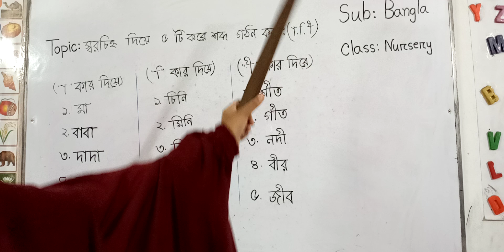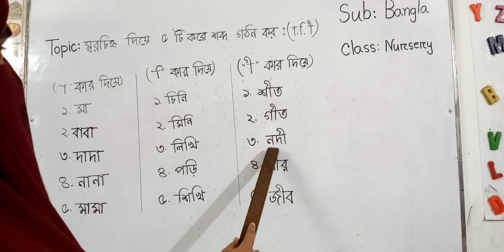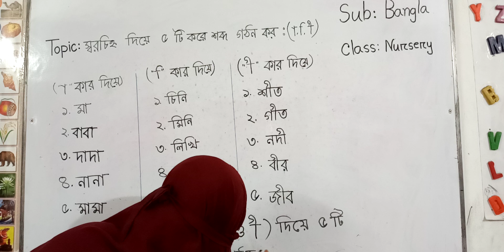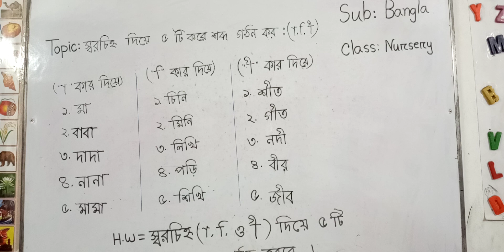Class: Nursery; Sub: Bangla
Teacher: Konica Miss